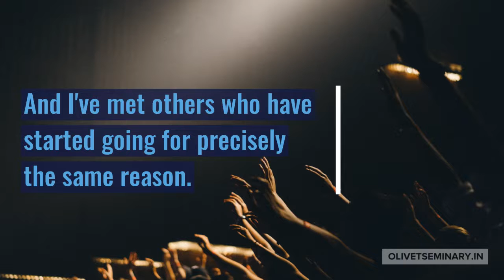Recognizing differences as a body of Christ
We need to recognize that different people need different kinds of help at different stages of their lives in faith